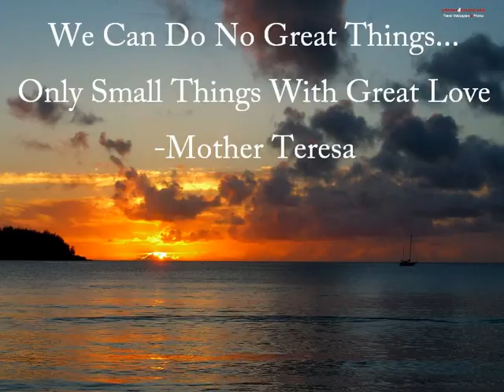Angels of Flight